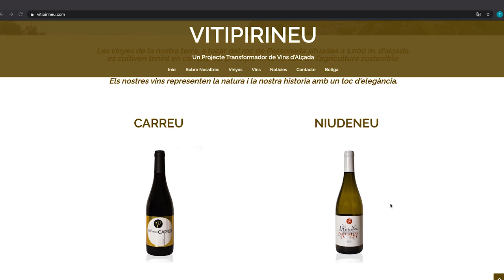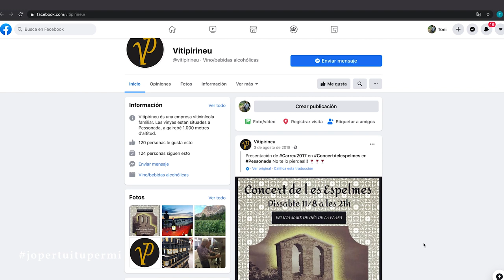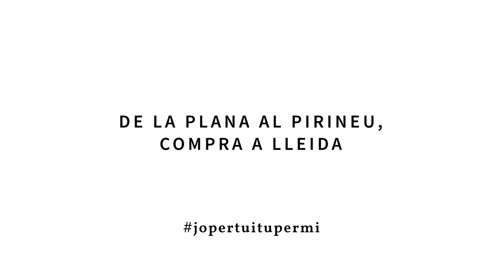Tinc sort - Els protagonistes: Ramon Bastida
En Ramon és un dels propietaris de Vitipirineu, un celler de vi al municipi de Pessonada a la Conca de Dalt (Pallars Jussà). Reportatge a PirineusTV.